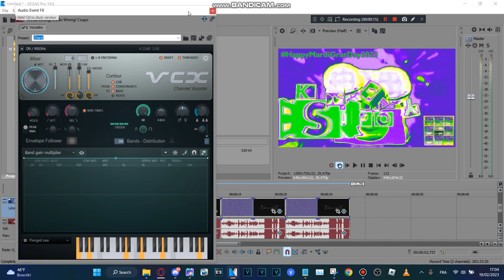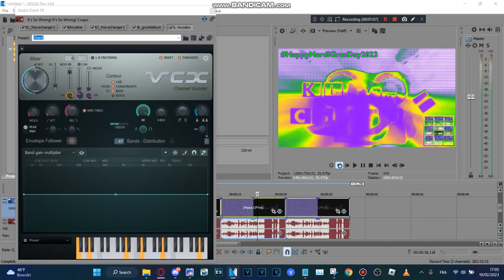How to make 4 New Mardi Gras Themed Effects